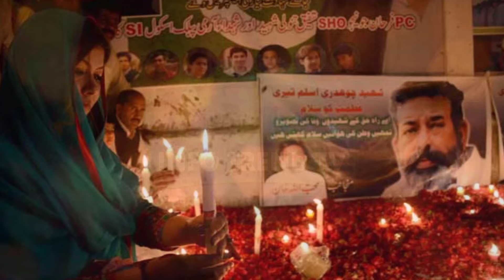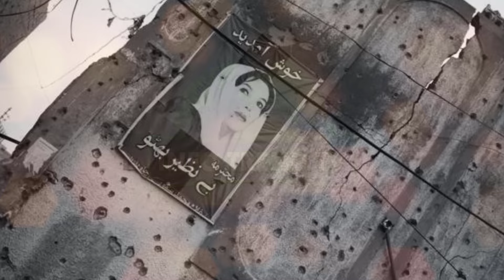Encounter Specialist Chaudhry Aslam Hero Ya Villain? | INFO TREND TV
In counter-specialist police officer Chaudhry Aslam 'Kisi Ki Nazar Mein Hero Kisi Lehi Villain', the quality of thrillers is that you don't know till the end who is the hero and who is the villain. Chaudhary Aslam's story is also similar to such films. Who was Chaudhary Islam? Did they sacrifice everything for this nation or did they extrajudicially kill dozens of innocents? Was Aslam Khan really a "Chaudhri"? Let's take a look at Chaudhry Aslam's life in today's video
Untold Life Stories of Chaudhry Aslam | Police Or Police Wala Gunda |

Was Choudhary Aslam a hero or a villain in counter-specialist? What was the true face of Aslam Khan, a terror to terrorists? Were you a dutiful police officer or an in-counter specialist? He gave his all to end terrorism? Or extrajudicial killing of dozens of innocents? Was Aslam Khan really a "Chaudhri"? How did the painful death of Chaudhry Aslam happen? Let's take a look at Chaudhry Aslam's life in today's video.

chaudhry aslam
chaudhary aslam wife
chaudhry aslam dsp
chaudhary aslam wife interview
chaudhry aslam martyr
chaudhray aslam biopic
chaudhry aslam khan
chaudhry aslam full movie
chaudhary aslam
tariq islam
sp chaudhry aslam
dsp tariq islam in insta show
ssp chaudhry aslam
chaudhry aslam martyred
chaudhry aslam life
Untold Life Stories of Chaudhry Aslam
Police Or Police Wala Gunda
hero or a villain
Chaudhry Aslam